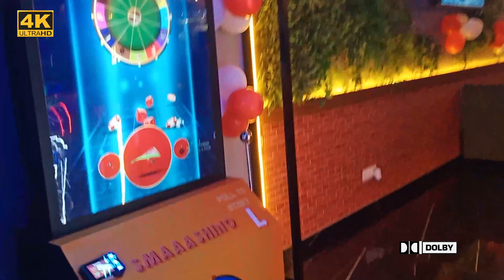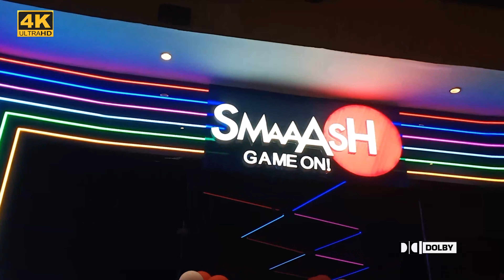Smash Gurgaon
A one-stop shop for a dynamic consumer experience, AIRIA Mall is a collaboration between Reach and LakeShore. It offers a wide selection of fashion, food, retail and lifestyle joints, making it the hub of entertainment, community activities and is ThePlaceToBe.

youtu.be/0iaCHLDkpvA?sub_confirmation=1